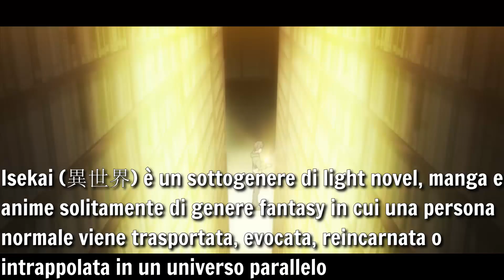GLI ISEKAI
◘◘◘◘LA NOSTRA MENTE TREMA◘◘◘◘
TUTTI GLI ANIME (in ordine di apparizione)
No game no life
Konosuba
Okaasan Online
Hataage! Kemono Michi
The rising of the shield hero
Vita da slime
How Not to Summon a Demon Lord
Didn't I Say to Make My Abilities Average in the Next Life?!
Arifureta
High School Prodigies Have It Easy Even In Another World
Overlord
Ascendance of a Bookworm
Sword Art Online Alicization: War of the Underworld
(musica)Isekai Quartet